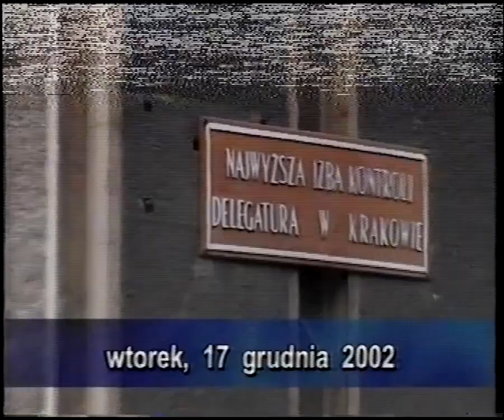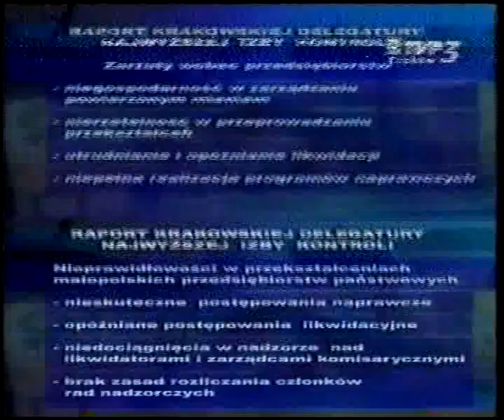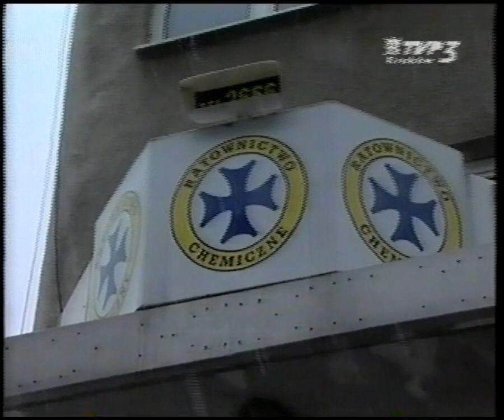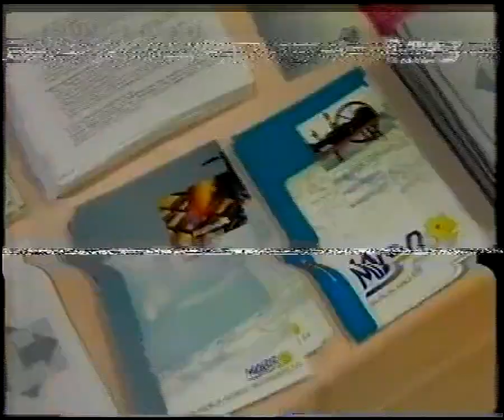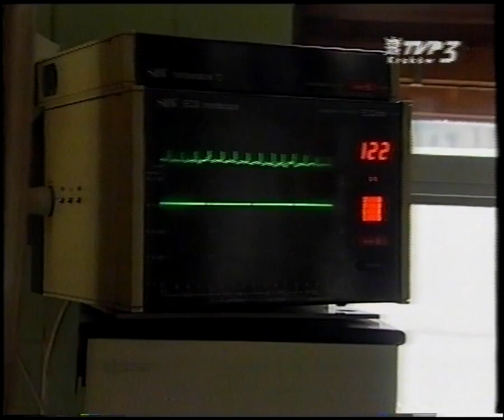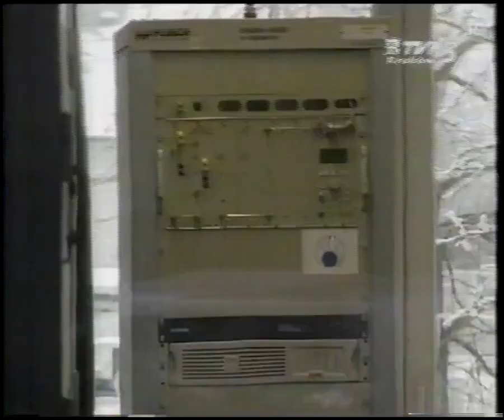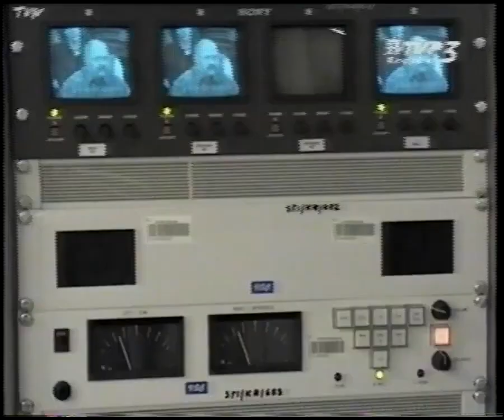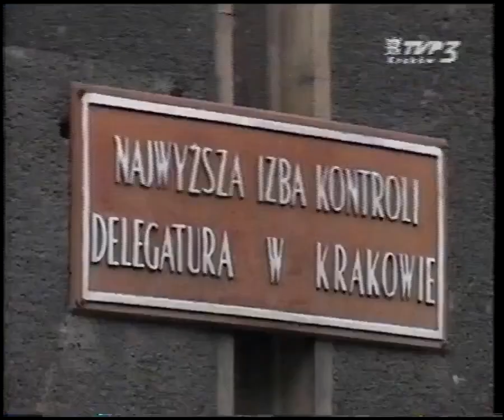TVP3 Kraków - fragment bloku reklamowego i urywki Kroniki - 17.12.2002